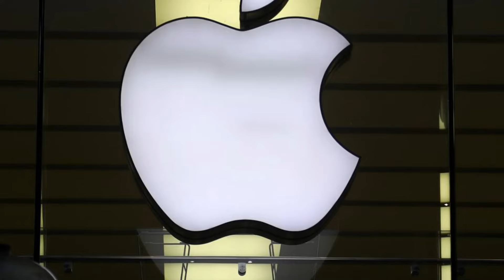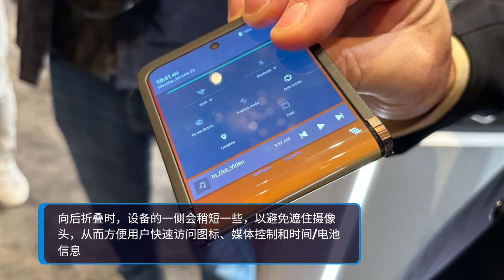iPhone在华销量下降30%｜三星发布折叠概念手机